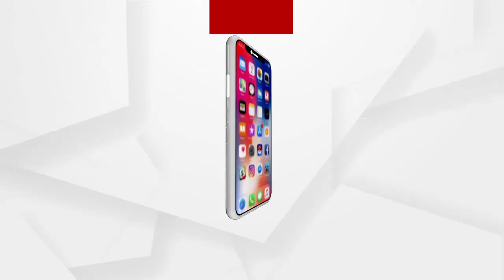ଧାନ ଖଳାରେ ଲାଗିଲା ନିଆଁ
ଧାନ ଖଳାରେ ଲାଗିଲା ନିଆଁ । ଫଳରେ ଖଳାରେ ଗଦା ହୋଇଥିବା ଅମଳ ଧାନ ଜଳି ପୋଡ଼ି ପାଉଁଶ ହୋଇ ଯାଇଛି ।  ବଲାଙ୍ଗୀର ସଦର ବ୍ଲକ ଅନ୍ତର୍ଗତ ମାଧିଆପାଲି ଗ୍ରାମର ନନ୍ଦ କିଶୋର ପଟେଲଙ୍କ ଅମଳ ଧାନ ଖଳାରେ ରହିଥିଲା...